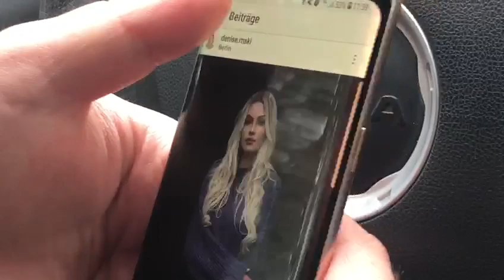Denise Mski - Hat sie Depressionen wegen Liebes Aus?